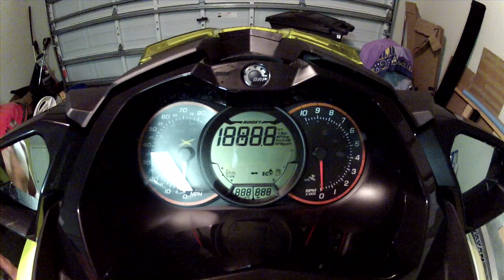Resurrecting The Beast